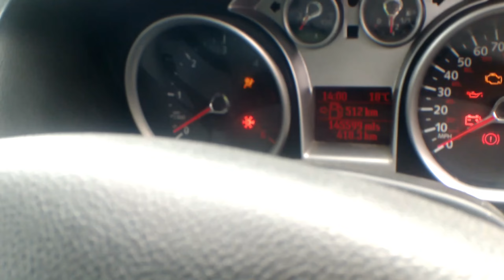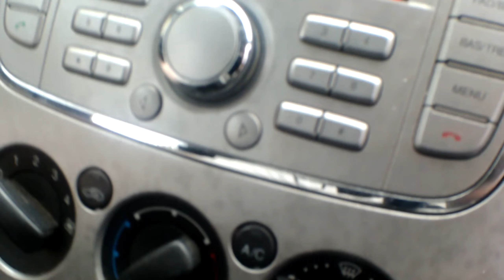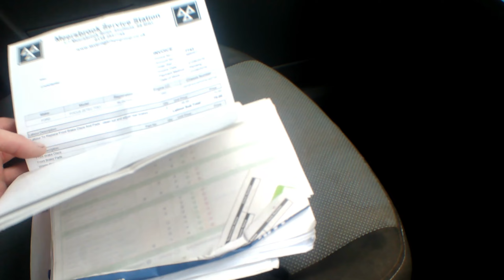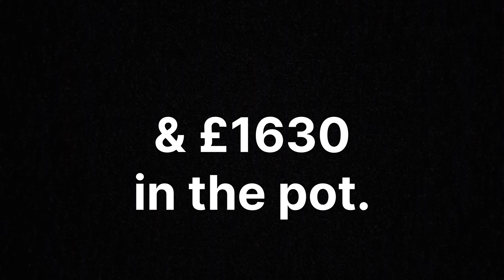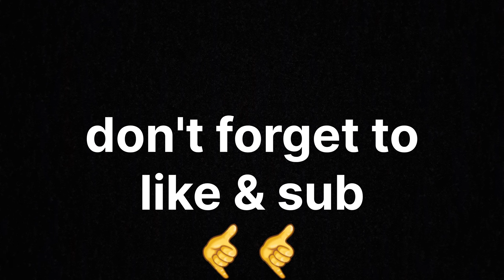can 2 idiots flip cars for profit? episode 2 ford focus.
We carry on looking into the 'side hustle' of flipping cars in episode 2 with this little ford focus we got as a trade in against the crv.

Can we ship it on? Can we make money from it?... give it a watch and find out.